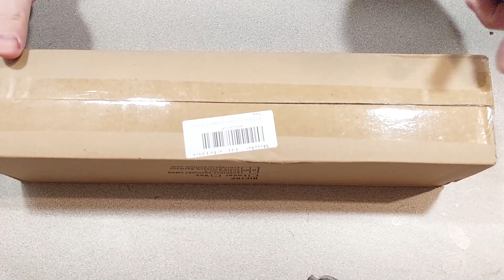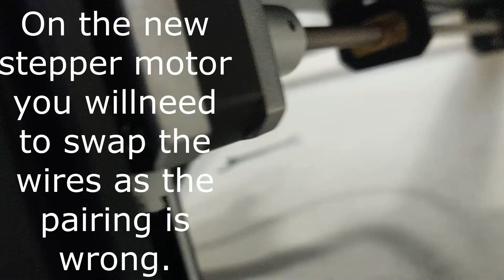how to install a Dual Z Axis Mod on a Tronxy XY-2 Pro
This week I add a second z axis to my Tronxy.
Intro 00:00-00:40
Unbox 00:41-03:40
Install: 03:40-12:00
Closing comments 12:00-

linear rail choose 350mm
Buck Converter
Wire Stripper
HICTOP Ender 3 Dual Z-axis Upgrade Kit
Jump Wires
Kingroon KP3S
Voxelab Aquila

Click on a link to help the channel!
Creality upgrade kit
Jump Wires
AnyCubic Chiron
Tronxy XY2 Pro
Kingroon KP3S
Voxelab Aquila

Have any of my videos helped you?
Have you used anything from the dropbox?

Jeff's 3d Corner
Want to send me something to test?
Have a Idea for a video?
Reach out and let me know.

Intro music created by Noah Wilson.